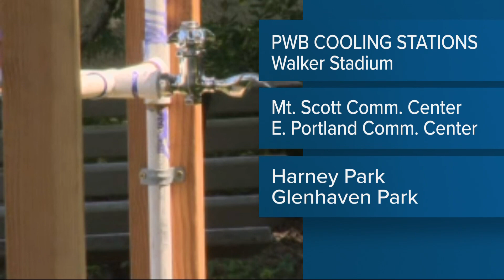Free cooling stations at Portland parks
The Portland Water Bureau has launched cooling pop-up stations to help folks stay cool.  They're set up at five city parks and include water and refreshing mist.]